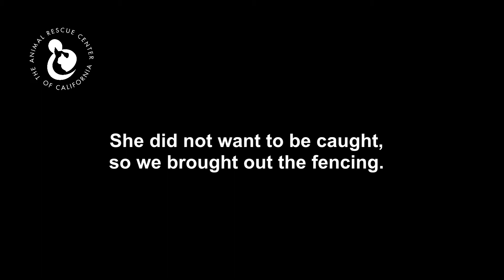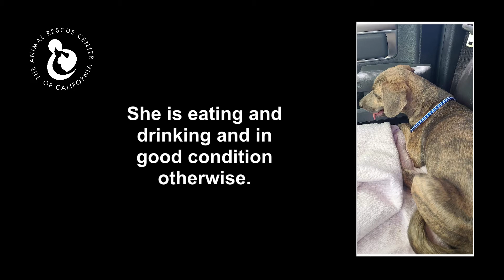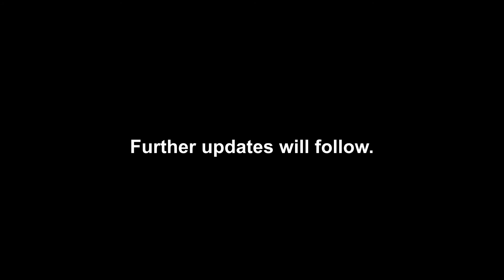Ellie | Puppy Won't Leave Dead Mother's Side